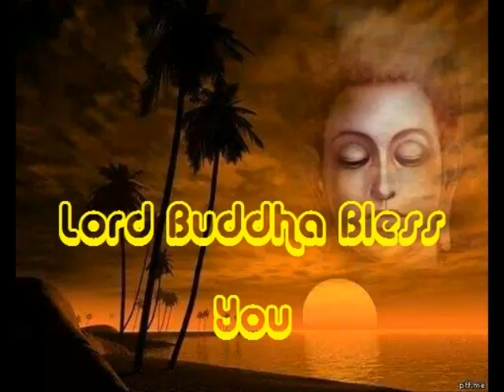JAMES and his friends